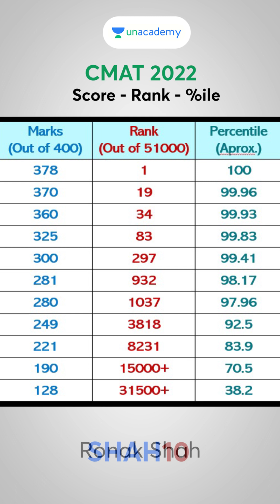CMAT - Score Ranks %ile | CMAT 2022 | Target JBIMS | New Batch | Ronak Shah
new Batch - Basics of Maths @ 6 PM on Youtube

What was the score Vs. percentile in CMAT 2022... CMAT - Score Ranks %ile | CMAT 2022 | Target JBIMS | New Batch | Ronak Shah

cmat2023 CMATScorePercentile TargetJBIMS CMAT, New Batch, Ace the CMAT Batch by Ronak Shah